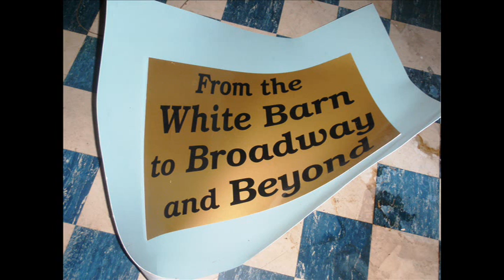Backstagebuzz The Radio Show Feb 2016, Save the White Barn Theatre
BACKSTAGE BUZZ RADIO SHOW THIS SUNDAY NIGHT 10 PM ON WPKN  89.5 FM WILL AIR A DISCUSSION OF THE PRESERVATION OF THE HISTORIC WHITE BARN THEATRE IN NORWALK CT.  DOLLY CURTIS WILL HOST THE SHOW WITH GUESTS MARK GRAHAM DIRECTOR,ACTOR AND PRODUCER WITH PETER LING EXPERIENCED SET & SENIC DESIGNER

THEY WILL DISCUSS THE FATE OF THE FAMOUS WHITE BARN THEATRE WHICH WAS THE HOME OF THE DEVELOPMENT OF HUNDREDS OF NEW PLAYS FROM 1950 TO 1999.
HERE IN NORWALK CT IN THE SUMMERS.THE THEATRE WAS HOUSED IN AN OLD HORSE BARN AND FOUNDED BY LUCILLE LORTEL ACTRESS AND THEATRE PRODUCER AND "QUEEN OF OFF BROADWAY". PLAYWRIGHTS SUCH AS TENNESSEE WILLIAMS ,EDWARD ALBEE, ATHOL FUGAL WERE ABLE TO TRY OUT THEIR NEW WORKS THERE.

LOCAL PRESERVATIONISTS AND THEATRE LOVERS HAVE JOINED TOGETHER WITH MS LORTEL"S  GRANDNEPHEW WALDO MAYO AND THE SAVE THE CRANBERRY ASSOCIATION TO BRING AWARENESS AND FUNDING TO STOP THE DEMOLITION OF THIS WONDERFUL PIECE OF THEATRE HISTORY RIGHT HERE IN FAIRFIELD COUNTY FOR OVER HALF OF THE 20TH CENTURY.

AUDIENCE ATTENDEES INCLUDED ARTHUR MILLER ,MARILYN MONROE,PETER FALK,AND MANY DISTINGUISHED ACTORS AND PLAYWRITES. MANY THEATRE GOERS HAD THE PLEASURE TO SEE  NEW EXPERIMENTAL PLAYS STAGED IN THIS SMALL INTIMATE BARN THEATRE.

PLEASE LISTEN SUNDAY NIGHT TO THE LIVE BR0AD CAST OF THIS DISCUSSION ON BACKSTAGE BUZZ. IT WILL BE AVAILABLE ON YOUTUBE SHORTLY AFTER THE WPKN AIRING AT DOLLY CURTIS, THE RADIO SHOW, ON THE WHITE BARN.

BACKSTAGE BUZZ IS MADE AVAILABLE BY WPKN 89.5 FM LISTENER SUPPORTED RADIO. DAVID SCHWARTZ IS THE RADIO ENGINEER.DOLLY CURTIS IS THE HOST.